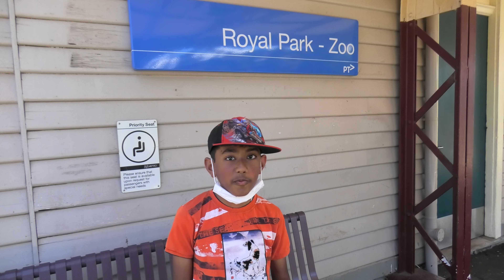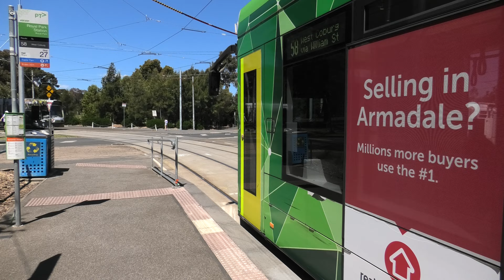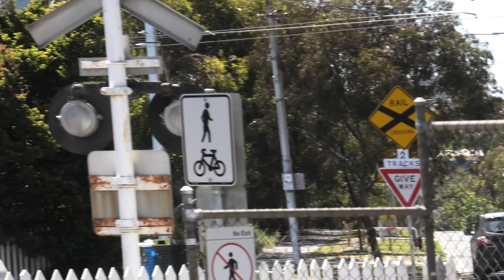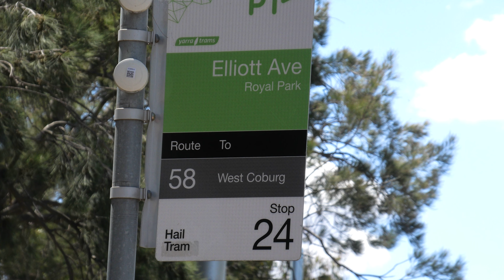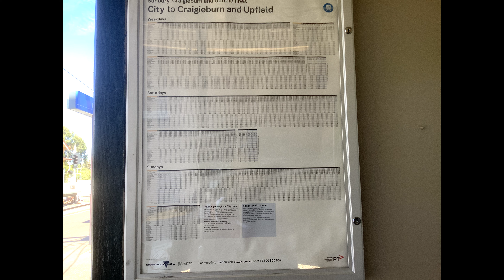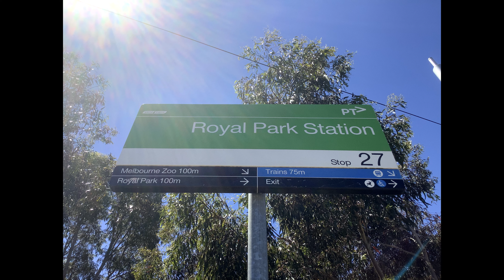Trains & Trams at Royal Park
This is a video of Trains and Trams at Royal Park Station on the Upfield Line & Route 58 in Melbourne's North.